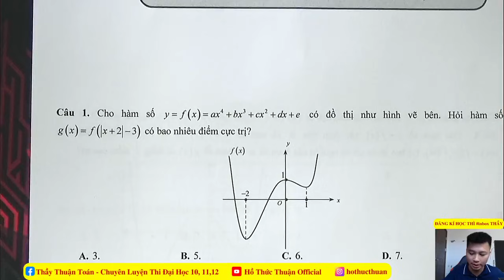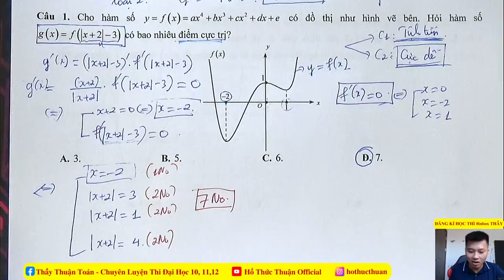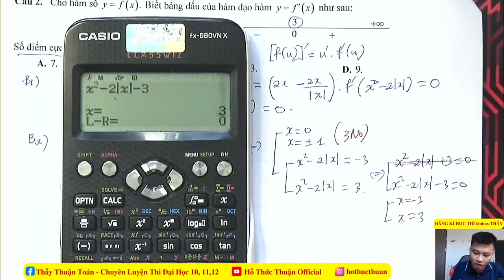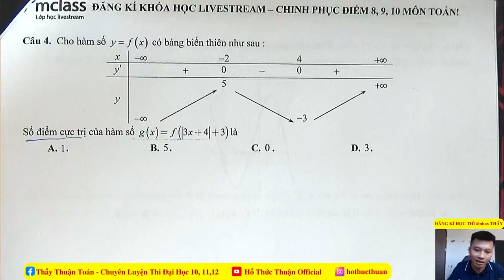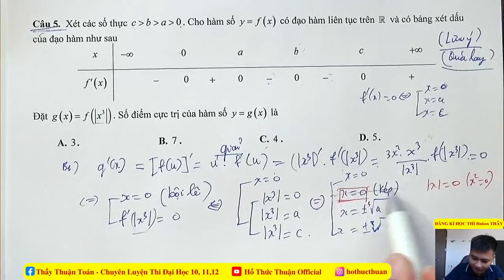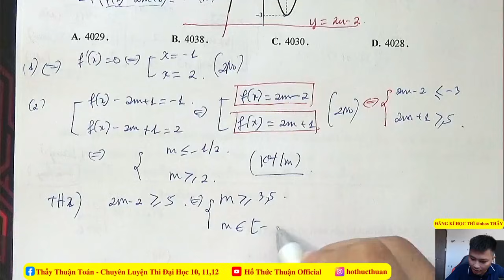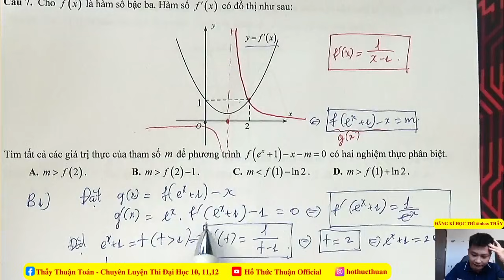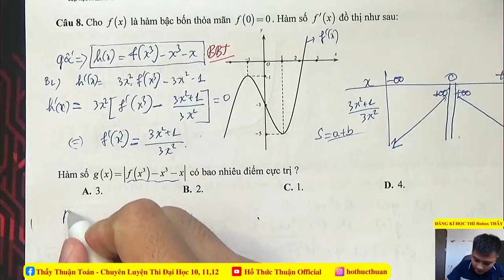[ THẦY HỒ THỨC THUẬN]- CỰC TRỊ HÀM SỐ CHỨA TRỊ TUYỆT ĐỐI (Câu 46 phát triển ĐMH 2021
Thầy HỒ THỨC THUẬN Chuyên gia dạy Livestream 9+ Top 1 môn Toán

🌀 Đăng kí học Online: điền đầy đủ thông tin vào link đăng ký

🏫 Địa chỉ học Offline tại Hà Nội: Số 44 Ngõ 204 Lê Thanh Nghị – Hai Bà Trưng – Hà Nội
👨‍🏫 Thầy Hồ Thức Thuận – Chuyên gia luyện thi toán trắc nghiệm
THẦY THUẬN CAM KẾT VỚI HỌC SINH

✅ Bài giảng dễ hiểu phù hợp với học sinh ( Kể cả hs Tb – Yếu thậm chí mất gốc )